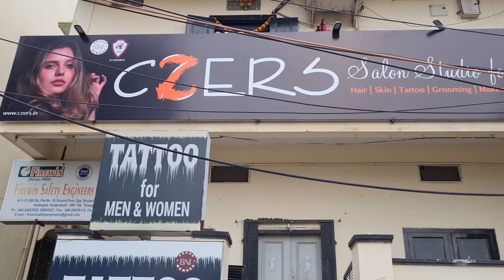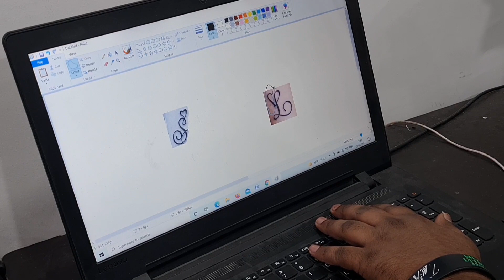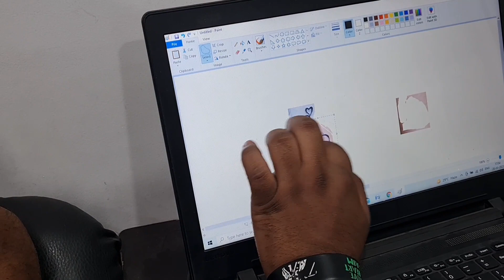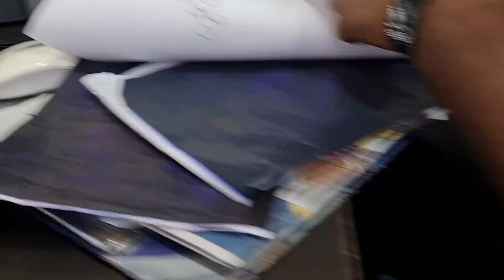My First Tatoo Experiance||Tatoo నిజంగానే pain ఉంటుందా?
Address:Czers Salon Studio
               Plot No:#11‐13‐109/B/1N,
                First Floor
                kothapet‐Rk puram Rd,Hyderabad